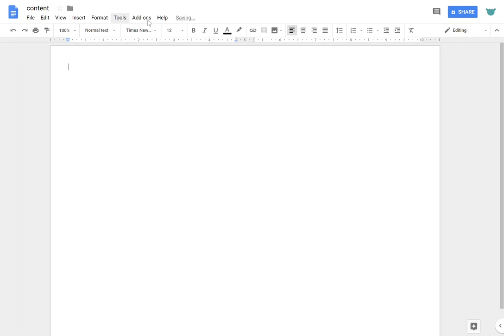Split the page on Google Docs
Using columns, one can split their page in half. When cut, each half could be pasted into a composition notebook, for example.